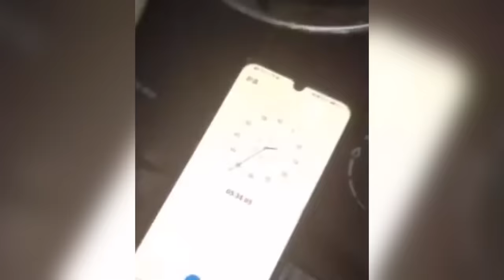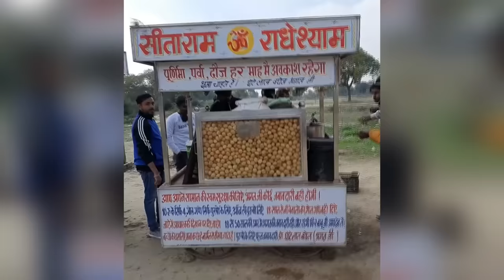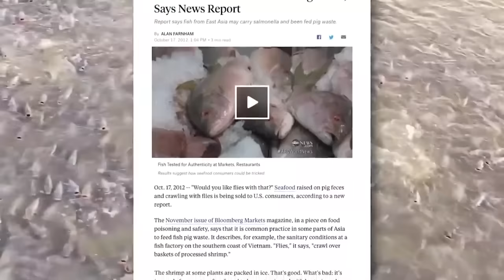กลโกงอาหารข้างถนน..ที่โสโครกสุดๆ (อ้วกแตก!!)